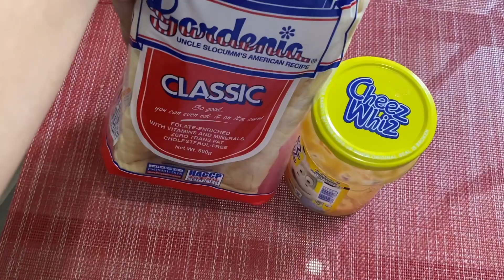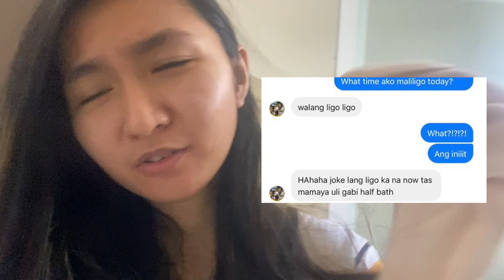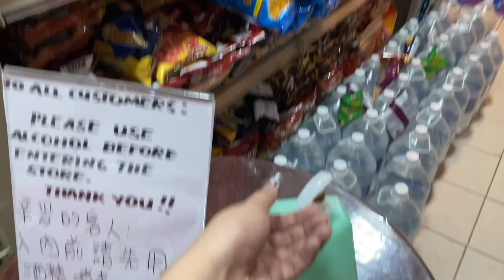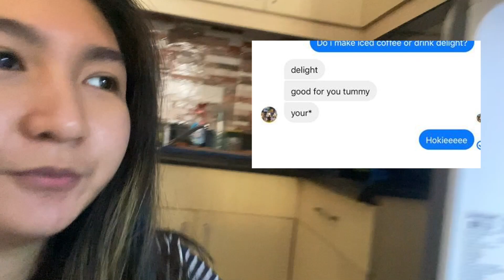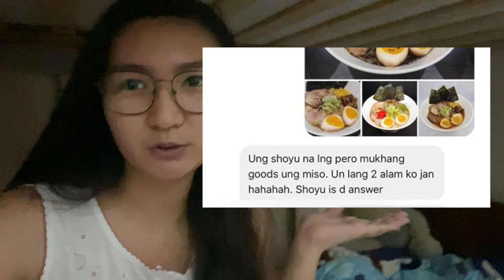IXAN CONTROLS MONICS' DAY!!! | Pinahirapan si Monics?!? | Quaranthings with Ixan and Monics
Hey guys! Another pilit na vlog habang magkahiwalay dahil sa quarantine hahaha. Ixan controls Monics’ day at aba pinahirapan! Hintay natin kung paano gaganti si Monics sa susunod na vlog!!!